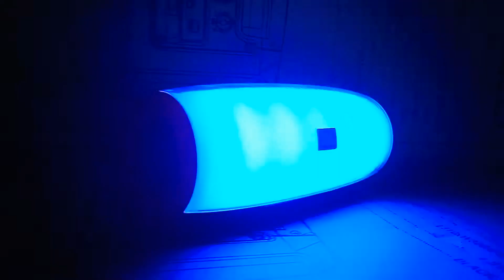Колонка Pulse 5 Малиновая